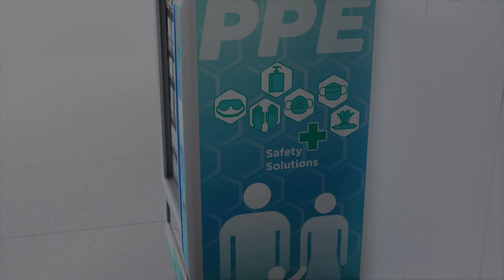PPE (Personal Protective Equipment) Vending Machine 3D Animation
This animation is part of a complete graphics branding package for a vending machine that provides personal protective equipment (PPE). Images of the items for sale and family were used to communicate the diversity of products and applications offered. These visuals and colors are universally recognizable for the machine's global deployment.

This project also included UI screen designs, a sell sheet, product placement 3D image, and a website landing page.

The model and animation were created in Blender. The machine inventory was created in Adobe Illustrator and Photoshop. The final video was created in Adobe Premiere.